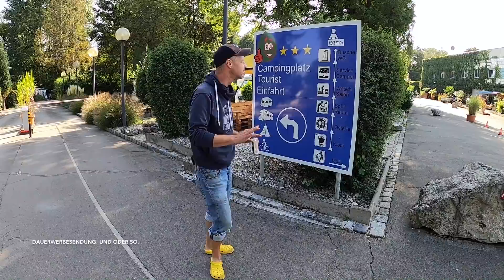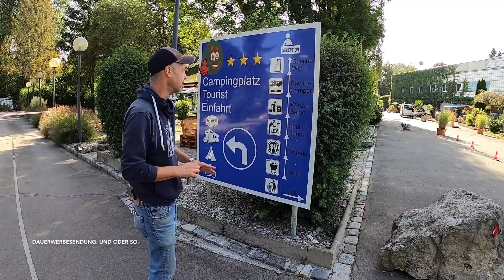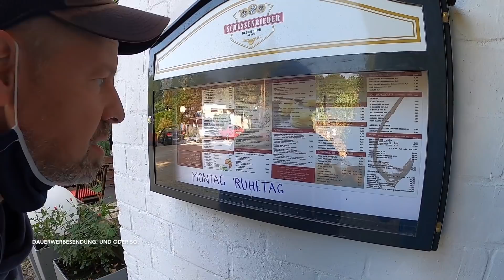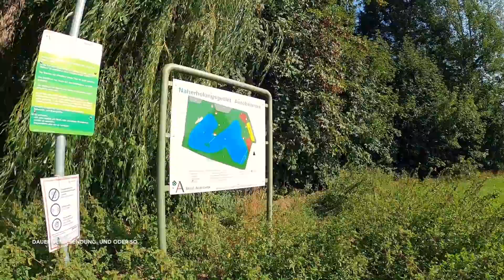Vorstellung Campingplatz Bella Augusta Augsburg Bayern | Happy Camping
Servus Happys.

Es geht weiter auf unserer kleinen Reise durch die Republik und wir machen Stop auf dem Campingplatz Bella Augusta in der Nähe von Augsburg. Super sympathische Betreiber, ein richtig schöner Platz an einem großen See und das Ganze gespickt mit ganz viel Charme...

Aber nun - viel Spass bei diesem Video!

▬ Social Media ▬▬▬▬▬▬▬▬▬▬▬▬▬▬▬

▬ Deine Unterstützung ▬▬▬▬▬▬▬▬▬▬▬▬

▬ Mein Equipment ▬▬▬▬▬▬▬▬▬▬▬▬▬▬

▬ Sonstige Hinweise ▬▬▬▬▬▬▬▬▬▬▬▬▬